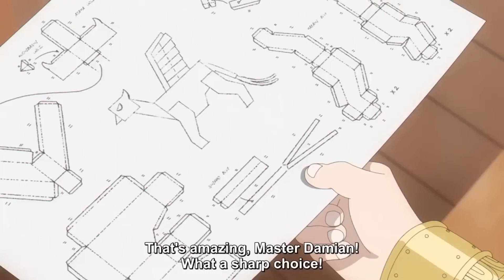Collaborative Work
Anime: SPY×FAMILY

If you want monetize your content text me.